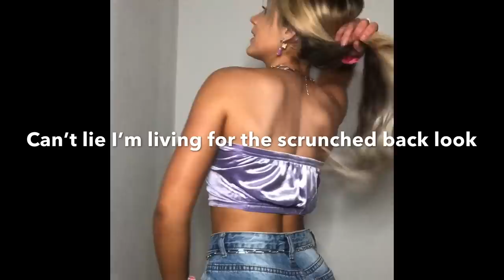SHEIN HAUL MAY 2020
lots of love, first video please be nice xx